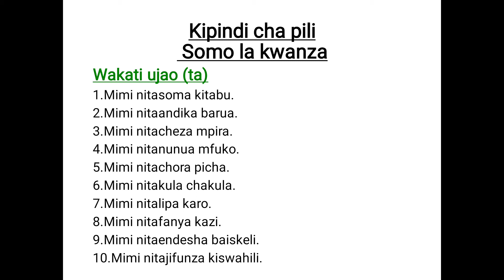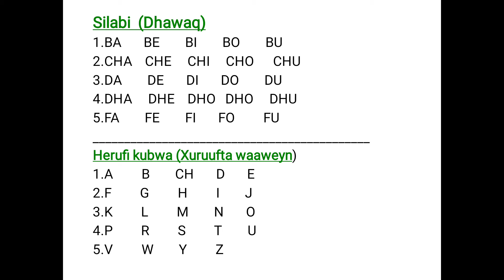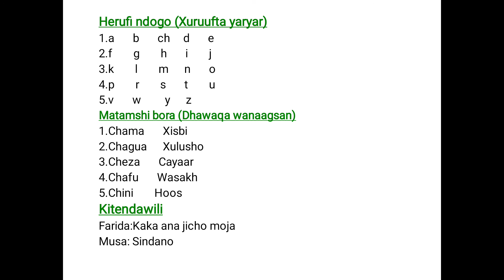kiswahili Course,casharka 31aad la soco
E-learning
kiswahili level 2
Kampala,Rubaga road